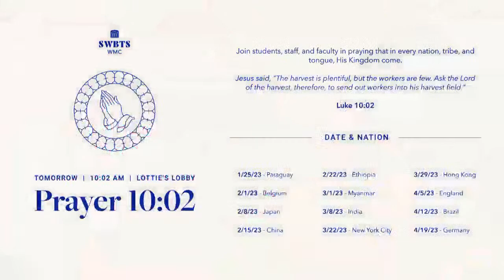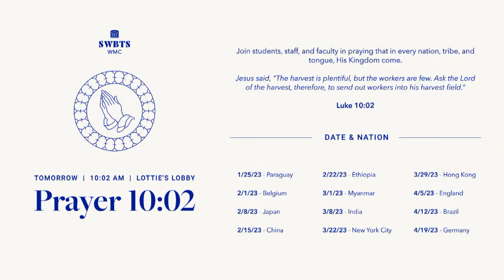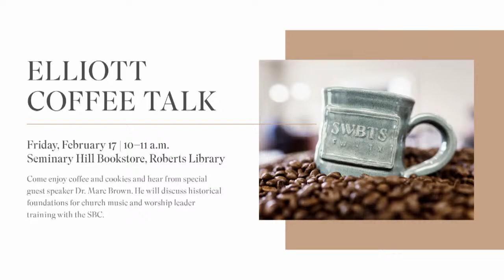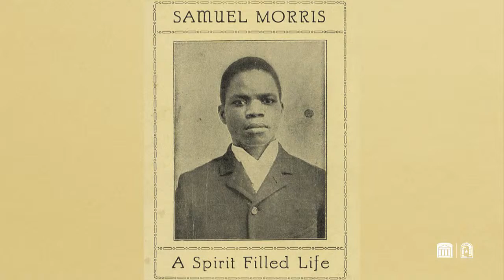SWBTSChapel - Carl Bradford - February 16, 2023